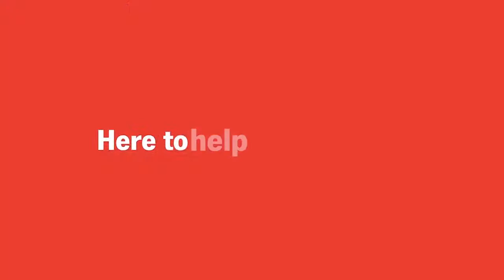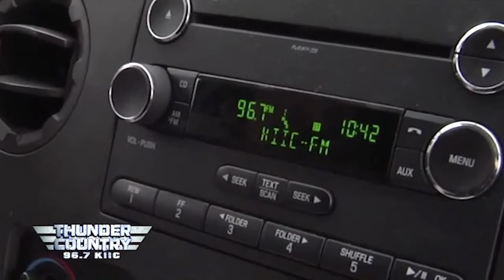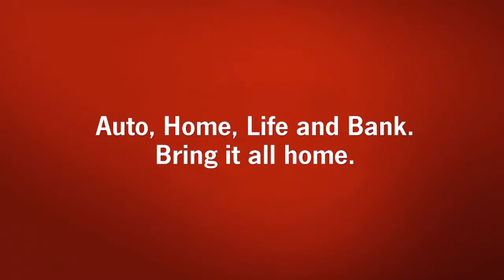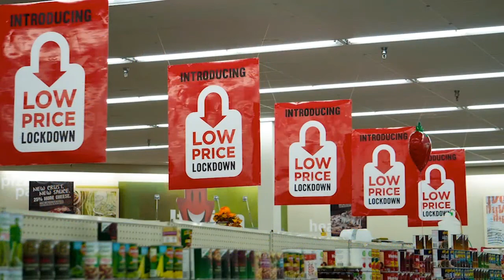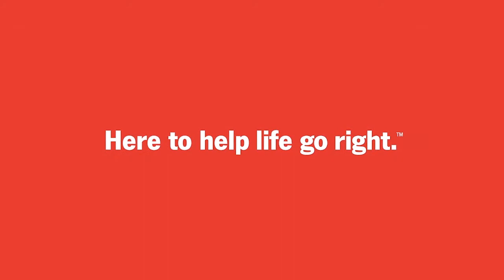Indians Corner - February 16th, 2020